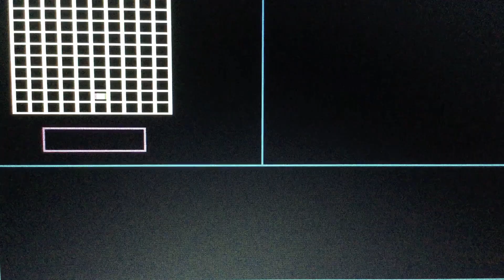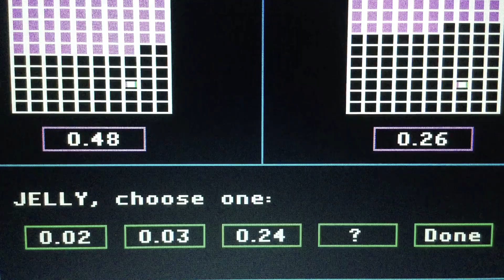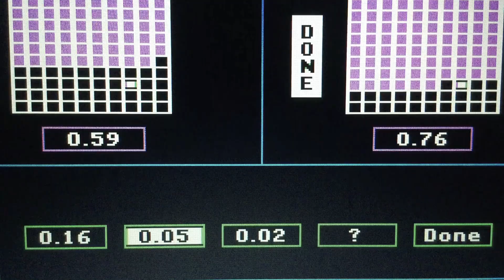Episode 5499 Second Season Decimal Meter/Loose Change Math Game starring Teams Peanut Butter & Jelly